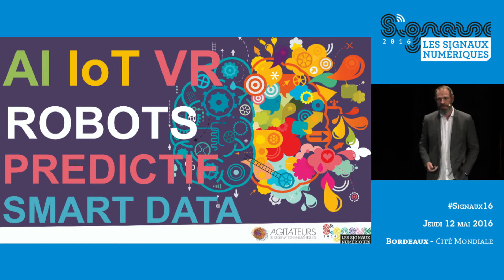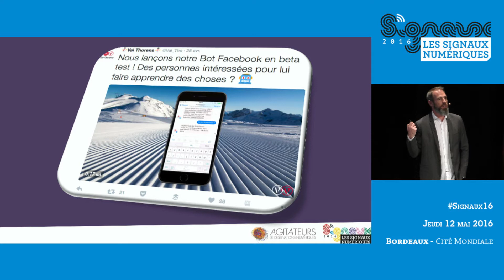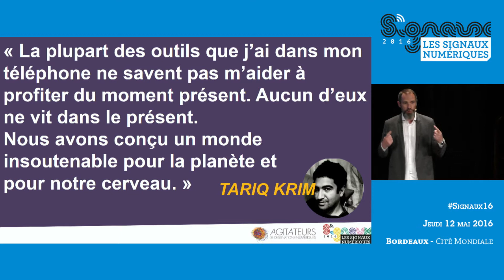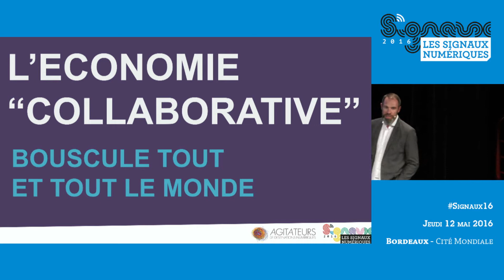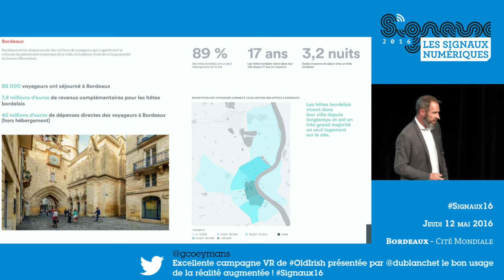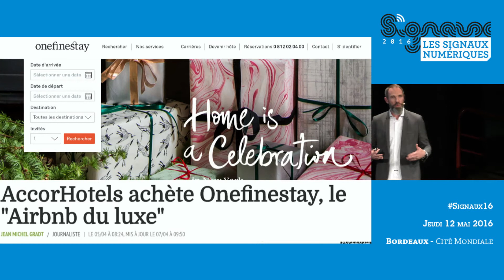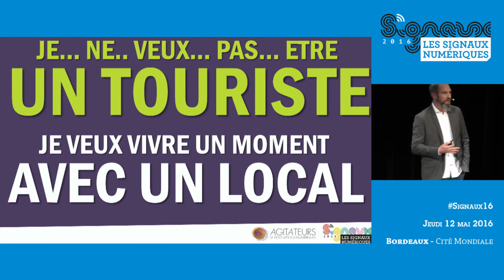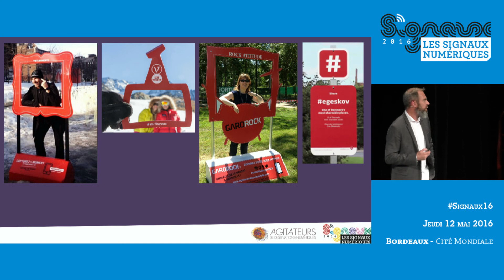Ludovic Dublanchet - Le tourisme de demain - Signaux Numériques 2016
LES GRANDS TÉMOINS - DERRIÈRE LES SIGNAUX FAIBLES, LES TALK FORCES
Ludovic Dublanchet, co-fondateur de l'agence les Agitateurs de Destinations Numériques et organisateur des Rencontres nationales du eTourisme, restitue à l'occasion des Signaux Numériques 2016 les tendances et innovations propres à son secteur, le tourisme.